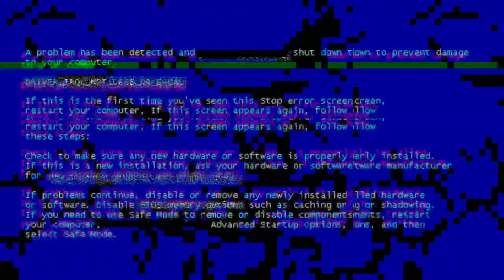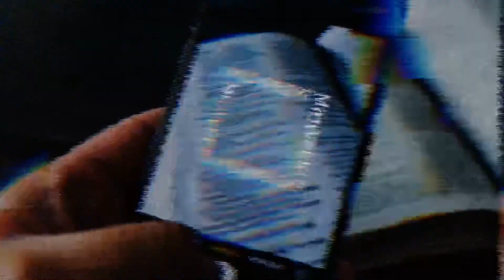MIDWEEK // Ruth Wild - Start Fresh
Ruth looks at the story of Ruth and Naomi in the Bible and draws out some cool pointers about what it means to start fresh.